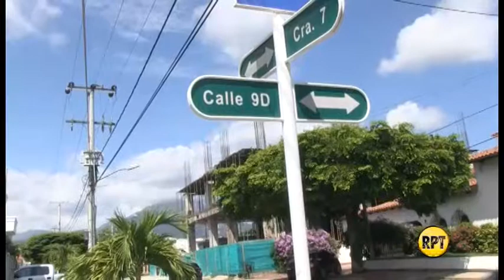Firma de Calule Gutiérrez no ha sido notificada por Planeación